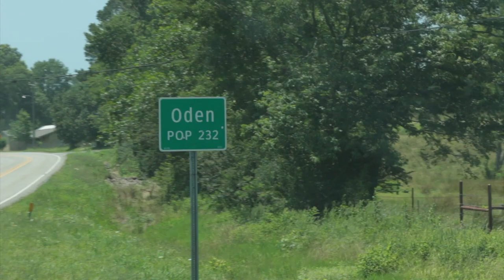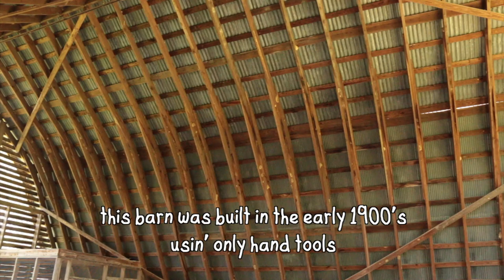Delivering a Heifer to Her New Home - Farm Hand's Companion Extra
Pa Mac delivers a heifer calf ("Magnolia") to her beautiful new home in Oden, Arkansas. While he's there, he takes advantage of touring the owners' historic barn—one of a few in the area built in the early Twentieth Century.

A special thanks to Pa Mac's friends for letting him crawl around and film in their wonderful antique barn!

If you’ve enjoyed this video or others by Pa Mac, a great way to support The Farm Hand’s Companion channel is to shop for Pa Mac’s recommended items through his Amazon storefront: Amazon Store front:

Be sure and subscribe to the Farm Hand's Companion channel to keep up with the progress as Pa Mac takes an undeveloped piece of property and turns it into a small subsistence farm. Watch for new episodes of The Farm Hand's Companion Show as often as Pa Mac can crank 'em out and still run a small farm. (As long as he's alive and kicking, he's most assuredly farming and filming!)

to find articles, posts, photographs, and encouragement for today's self-sufficient farm or homestead. (And be sure to check out the General Store for books (like Pa Mac's "Building an Old-fashioned Pole Barn") or DVD's by Pa Mac